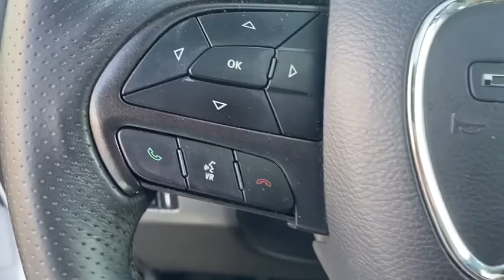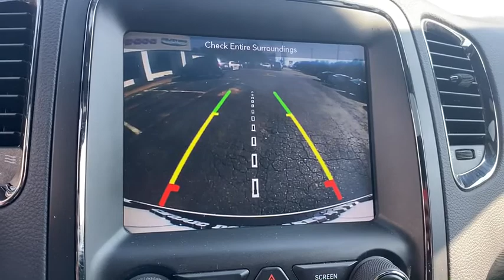2018 Dodge Durango Griffin, Covington, Newnan, Thomaston, Macon, GA D30658A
White Knuckle Clearcoat Used 2018 Dodge Durango available in Griffin, Georgia at Cronic Chrysler Dodge Jeep Ram. Servicing the Covington, Newnan, Thomaston, Macon, GA area.

ENGINE: 3.6L V6 24V VVT UPG I W/ESS  (STD),BLACK  LEATHER SUEDE BUCKET SEATS,TRANSMISSION: 8-SPEED AUTOMATIC (850RE)  (STD),POWER SUNROOF,RADIO: UCONNECT 4C NAV W/8.4 DISPLAY,2ND ROW CONSOLE W/ARMREST & STORAGE  -inc: 1 USB Charging Port in Console  12V Auxiliary Power Outlet In Console  3rd Row Floor Mat & Full Console  Illuminated Rear Cupholders,WHEELS: 20 X 8.0 GLOSS BLACK ALUMINUM,QUICK ORDER PACKAGE 2BE  -inc: Engine: 3.6L V6 24V VVT UPG I w/ESS  Transmission: 8-Speed Automatic (850RE),2ND ROW FOLD/TUMBLE CAPTAIN CHAIRS  -inc: 2nd Row Mini Console w/Cupholders  2nd Row Seat Mounted Inboard Armrests  6 Passenger Seating  3rd Row Floor Mat & Mini Console,PREMIUM GROUP  -inc: SiriusXM Traffic (subscription required)  Plus  Beats Premium Audio System  HD Radio  Radio: Uconnect 4C Nav w/8.4 Display  For Details Visit DriveUconnect.com  Integrated Roof Rail Crossbars  SiriusXM Travel Link (subscription required)  Power Sunroof  506 Watt Amplifier  Black Roof Rails,TIRES: P265/50R20 BSW AS LRR  (STD),WHITE KNUCKLE CLEARCOAT,BLACKTOP PACKAGE  -inc: GT Gloss Black Badging  Wheels: 20 x 8.0 Gloss Black Aluminum  Gloss Black Badges  Gloss Black Exterior Mirrors,Rear Wheel Drive,Power Steering,ABS,4-Wheel Disc Brakes,Brake Assist,Aluminum Wheels,Tires - Front Performance,Tires - Rear Performance,Temporary Spare Tire,Heated Mirrors,Power Mirror(s),Integrated Turn Signal Mirrors,Rear Defrost,Privacy Glass,Intermittent Wipers,Variable Speed Intermittent Wipers,Rear Spoiler,Remote Trunk Release,Power Liftgate,Power Door Locks,Fog Lamps,Daytime Running Lights,Automatic Headlights,AM/FM Stereo,Satellite Radio,MP3 Player,Auxiliary Audio Input,Requires Subscription,MP3 Player,Steering Wheel Audio Controls,Auxiliary Audio Input,Bluetooth Connection,Power Driver Seat,Power Passenger Seat,Mirror Memory,Driver Adjustable Lumbar,Seat Memory,Power Driver Seat,Driver Adjustable Lumbar,Power Passenger Seat,Passenger Adjustable Lumbar,Pass-Through Rear Seat,Heated Rear Seat(s),Adjustable Steering Wheel,Trip Computer,Power Windows,3rd Row Seat,Leather Steering Wheel,Heated Steering Wheel,Keyless Entry,Power Door Locks,Keyless Start,Keyless Entry,Power Door Locks,Remote Trunk Release,Universal Garage Door Opener,Cruise Control,Climate Control,Multi-Zone A/C,A/C,A/C,Rear A/C,Woodgrain Interior Trim,Leather Seats,Bucket Seats,Premium Synthetic Seats,Auto-Dimming Rearview Mirror,Driver Vanity Mirror,Passenger Vanity Mirror,Driver Illuminated Vanity Mirror,Passenger Illuminated Visor Mirror,Floor Mats,Mirror Memory,Seat Memory,Remote Engine Start,Keyless Start,Smart Device Integration,Smart Device Integration,Power Windows,Power Door Locks,Trip Computer,Heated Front Seat(s),Engine Immobilizer,Security System,Traction Control,Stability Control,Traction Control,Front Side Air Bag,Telematics,Requires Subscription,Rear Parking Aid,Tire Pressure Monitor,Driver Air Bag,Passenger Air Bag,Front Head Air Bag,Rear Head Air Bag,Passenger Air Bag Sensor,Knee Air Bag,Child Safety Locks,Back-Up Camera